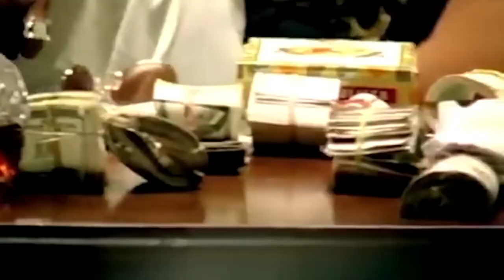Maicon Oliveira (SKATE VÍDEO PARTE)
Skatista : Maicon Oliveira - @m4rkolinst4

Filmagem:
Dener Galvez
Gabriel Galvez
Bruno Bilico

Edição:
Dener Galvez

Musica By:
Borges Preto de gueto